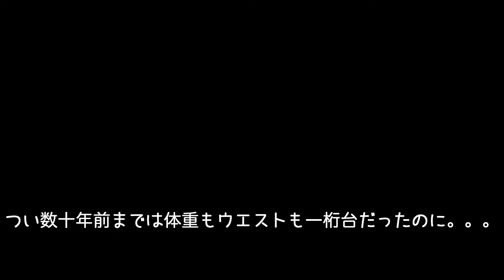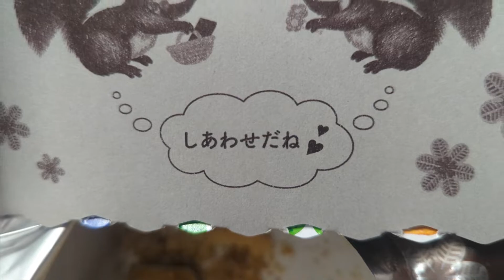ダイエットを決意する動画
初動画制作初投稿